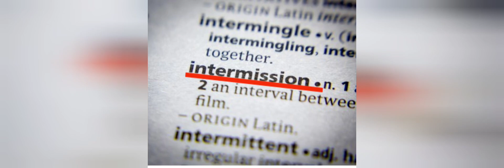Hiatus (Learning English Word)